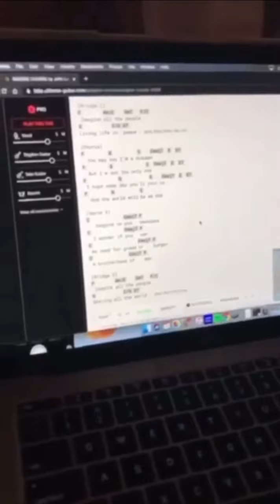Galvez Vlog #2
Just a bit of an insight of what kinda goes on in the Galvez house hahahahaha